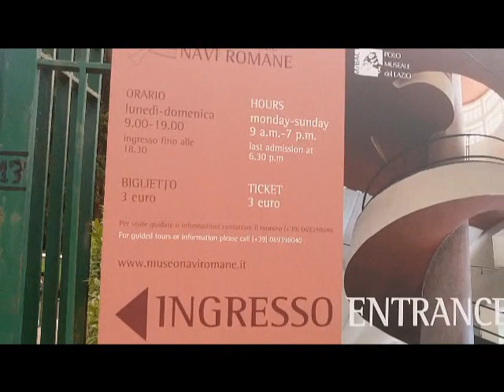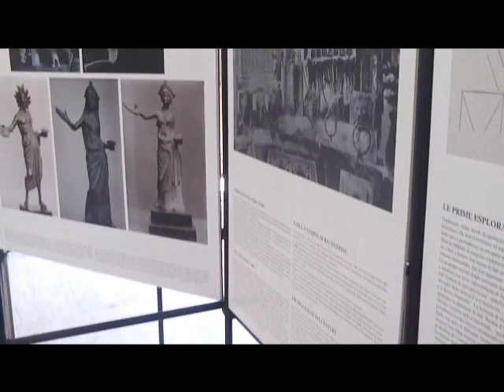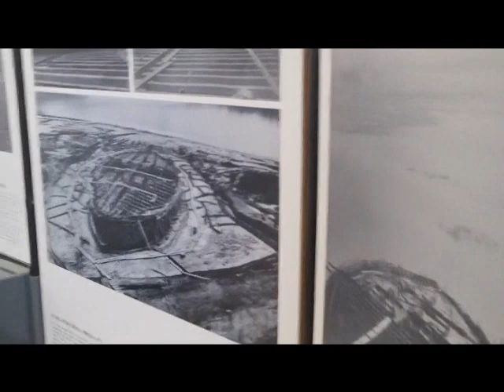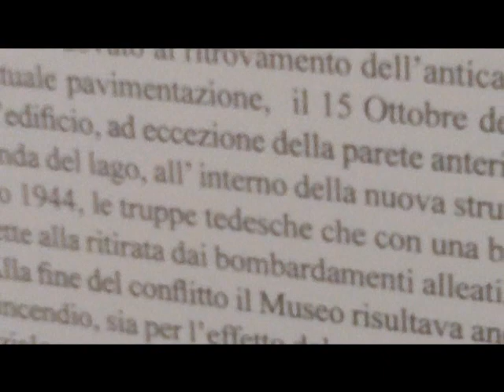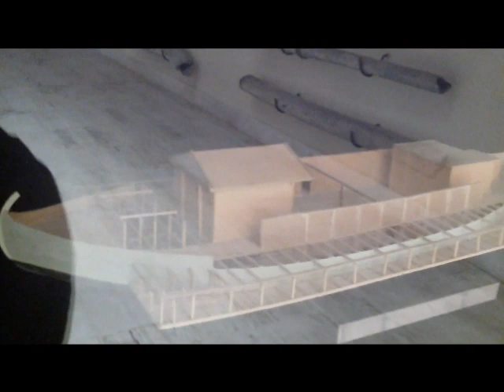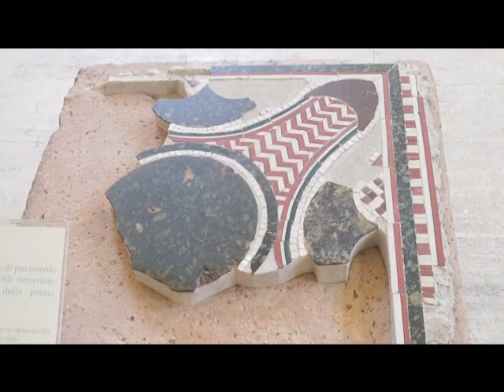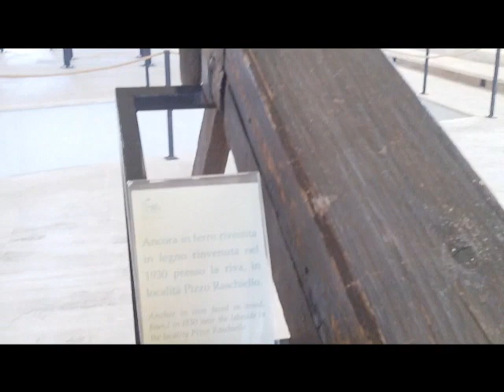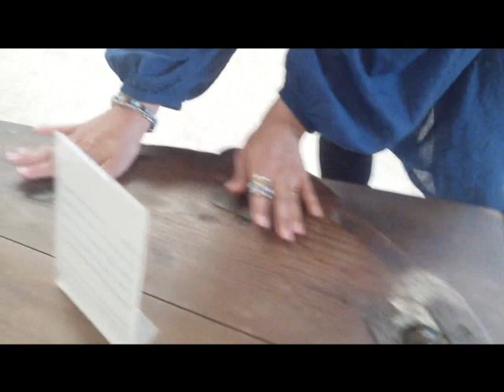LAS NAVES DE CALIGULA EN NEMI.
Los restos de dos grandes embarcaciones pertenecientes al emperador Caligula, encontradas en el fondo del lago de Nemi (Italia).